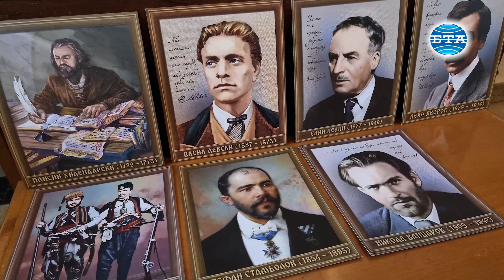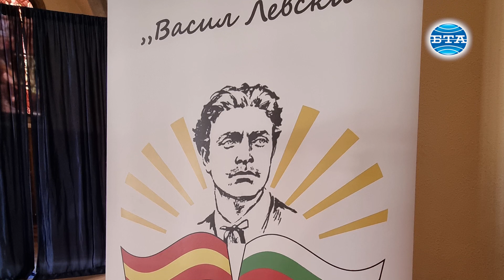Десислава Радева: Денят на будителите е светъл и чисто български празник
„Отбелязваме, макар и със закъснение, един светъл, чисто български празник – Деня на народните будители“, заяви съпругата на президента на България Румен Радев – Десислава Радева в Барселона, Испания, където е на посещение по повод отбелязването на Деня на будителите. Тя е патрон на честването в испанския град, в което се включват общо 5 български училища, развиващи дейност на територията на Каталуня и Арагон - Българско училище „Св. св. Кирил и Методий“ в Барселона, Българско неделно училище „Свети Седмочисленици“ - Реус, Българско неделно училище “Васил Левски”, Сарагоса, Българско неделно училище "Паисий Хилендарск", Лерида, както и БНУ „Възраждане“ в Йорет де Мар.
Отбелязването на Деня на будителите се състоя в учебното заведение в Барселона.
„За мен този ден е колкото обществен, толкова и личен. Безспорно това е ден за почит и благодарност към делото и саможертвата на всички знайни и незнайни книжовници, духовници, просветители от епохата на българското Възраждане до наши. Но това е и ден, в който благодаря на своите лични будители. На родителите си, които пробудиха в мен осъзнатия човек. На баба и дядо, които пробудиха в мен смирения човек. На учителите си, които пробудиха в мен любознателния човек. На приятелите си, които пробудиха в мен дружелюбния човек“, допълни тя.
Към децата и преподавателите, които присъстваха на честването, съпругата на президента се обърна с думите: „Във все още младия си живот вие вече сте срещали свои будители. Това са вашите родители и учители. Предстои ви дълъг житейски път, в който ще прочетете много книги, ще гледате безброй филми. Ще срещате много хора, но само някои ще събуждат у вас неподозирани качества.“
"На днешния ден бих искал да отправя дълбоката си благодарност към учителите от българските училища, благодарение на които тържеството днес е реалност. Благодаря, че работите неуморно за образованието на българските деца в Каталуня и Арагон, както и за усилията, които полагате за разпространението и съхранението на българския език, както и културата и традициите ни", подчерта пред присъстващите консулът на България в Барселона Цветелин Цолов.
Пред присъстващите в залата директорът на училището в Барселона Стоянка Колева посочи: "За наша радост и гордост ние, просветните дейци от българските учебни заведения в Каталуня и Арагон поставяме началото на нещо добро - обединени и заедно да честваме празника на духовността. Надявам се това да се превърне в традиция. И нека науката, културата и изкуството разкриват пред нас и нашите възпитаници нови върхове, които да покоряваме, водени от стремежа да пазим българското".
След празничната част Радева се срещна с ръководствата на петте български неделни училища, които се включиха в събитието.

Репортер и оператор – Юлия Христова